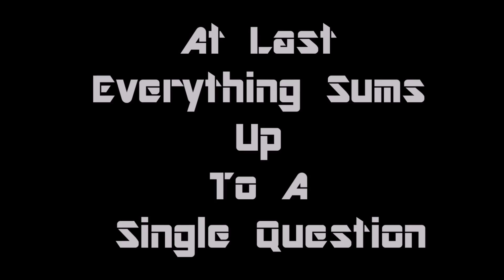SAC Induction Video